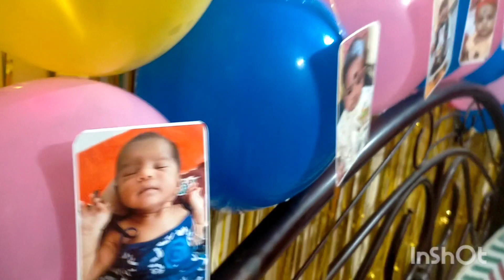নাতনির অন্নপ্রাশনে গেলাম। তাহলে কি আমি বুড়ি হয়ে গেলাম 🤔🤔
নাতনির অন্নপ্রাশনে গেলাম। মজা করলাম। এসে বুঝতে পারলাম যে আমার বয়স কত হয়ে গেল তাহলে মনে হয় বার্ধক্য খাতায় নাম দিয়ে ফেলেছি। 😁😁😁😁